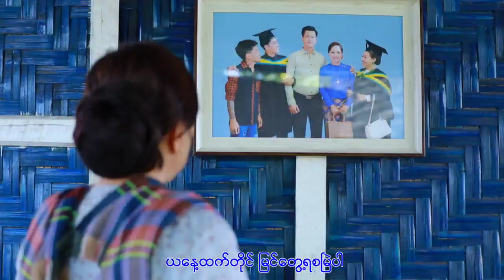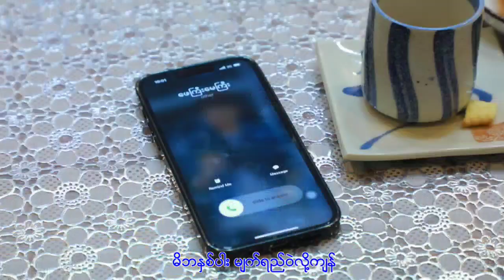အနှိုင်းမဲ့ရင်ခွင် Kabar တေးရေး-မင်းဂျွန်စိုး၊ဆို-နန်းဆုသဇင်